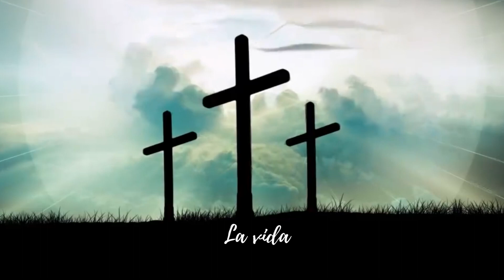Mensaje Semana Santa 2021 Entre Jerez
Semana Santa; momento para reflexionar el ejemplo de Jesús, mejorar y elevar la calidad de vida en este planeta, con ello contribuir al acercamiento de la humanidad, para unirnos, promover la paz y el amor.

Entre Jerez contigo en la Semana Mayor!!!